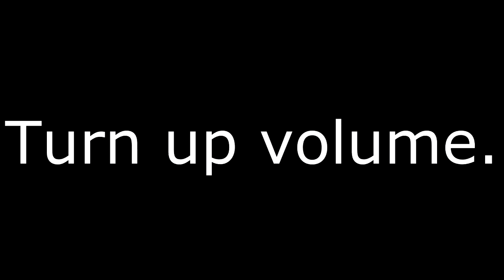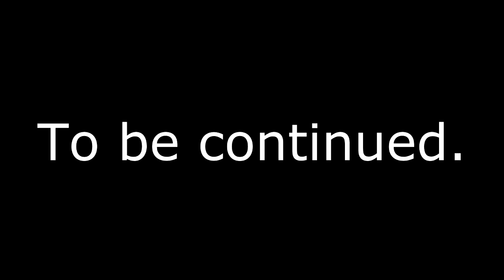Minecraft: Dota/LOL with SearcherMinecraft Ep. 1 Part 2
Server IP: Uberminecraft.com
Info-­ ­

Dota/League of legends: Kill all towers then proceed to destroy the nexus. Just like DOTA/League of Legends, but you have to destroy all towers before nexus is vulnerable. Gather items from dead NPCs and players to buy upgrades to ease your way in.
6 to 10 players PvP map.

How do I destroy a tower ?
To destroy a tower, you need 2 players. First, one of you must stand on one of the pressure plate beside the tower, doing so will release pistons from the windows, making the tower vulnerable to attacks. Watch out! The towers poisons the player near the tower with elemental damage; I suggest buying Protection enchanted armors and health potions. Without any armor it can hit up to 9.5 hearts.

How to kill a nexus ?
For of all, you need to disable all towers. When it's done you need 2 players to press both pressure plates and a 3rd one to shot it down.

Chann­els ­

Credit Music: Grant Bowtie "Superfun 3"